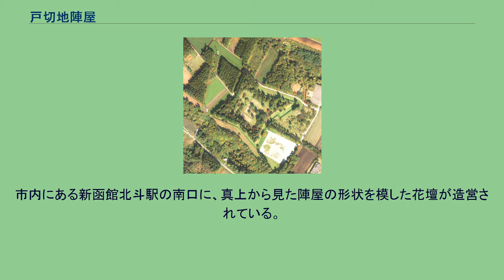戸切地陣屋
戸切地陣屋（へきりちじんや）は、北海道北斗市にあった陣屋。
この項目では戸切地陣屋跡史跡公園についても記載している。
戸切地陣屋跡の空中写真国土交通省 国土地理院 地図・空中写真閲覧サービスの空中写真を基に作成。
江戸時代末期の箱館開港に伴い、江戸幕府の命により松前藩が蝦夷地防衛のため1855年（安政2年）に構築した日本国内初の西洋式星型要塞。
松前藩士藤原主馬の設計によって縄張りされた。
四稜郭で6基の砲座が添えられる構造となっており、郭内には17棟の建物跡があって120～160名の松前藩士らが生活していたと考えられている。
1868年（明治元年）の箱館戦争では、蝦夷地に上陸した旧幕府軍が進撃してきたため、10月23日に守備隊自らが火を放って撤退した。
名称について穴平陣屋、松前陣屋、清川陣屋などと呼ばれていたが、1965年（昭和40年）に国の「史跡」指定となった後は「松前藩戸切地陣屋跡」としている。
北海道道96号上磯峠下線から陣屋跡へ続く800mの桜のトンネルは、日露戦争勝利を祈念して函館の呉服商である岩船峯次郎が表御門跡から陣屋登り口までの道に桜を植樹したものである。
ソメイヨシノを中心にエゾヤマザクラ（オオヤマザクラ）、ヤエザクラ、珍しいジュウガツザクラ、ギョイコウもある。
戸切地陣屋跡史跡公園（へきりちじんやあとしせきこうえん）は、北海道北斗市にある公園。
1977年（昭和52年）に町有地となり、1979年（昭和54年）から国、道の補助を受けて環境整備を行い、2001年（平成13年）に完成した。
「日本の歴史公園100選」選定。
毎年5月には『北斗陣屋桜まつり』が開かれる。
市内にある新函館北斗駅の南口に、真上から見た陣屋の形状を模した花壇が造営されている。
戸切地陣屋跡史跡公園に関するカテゴリ: